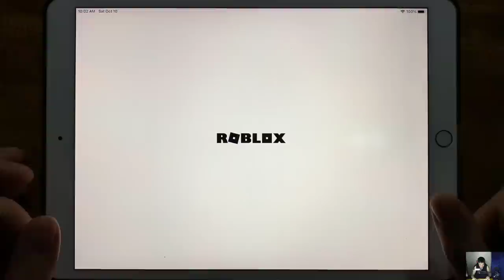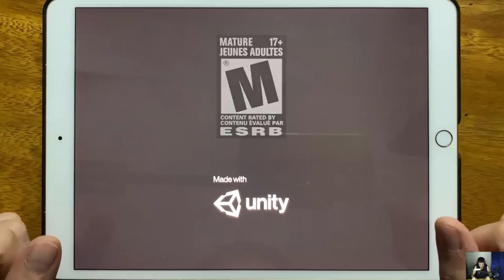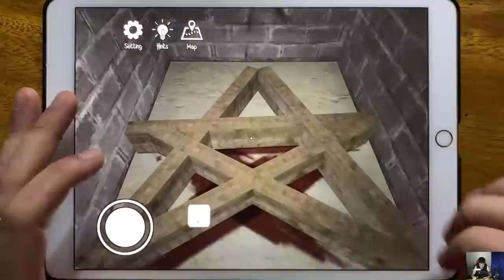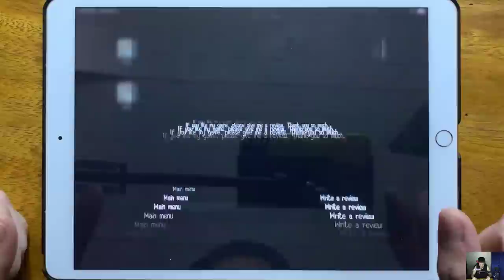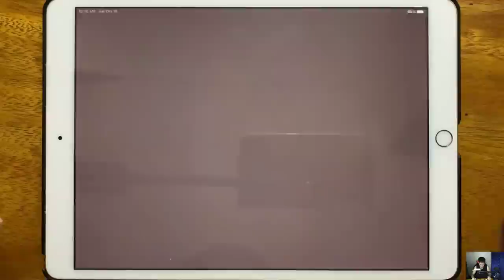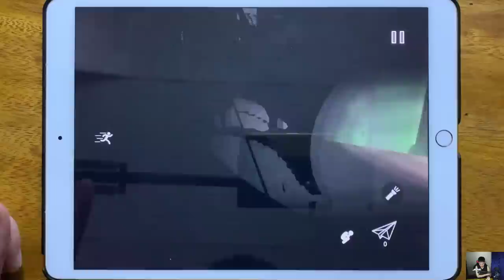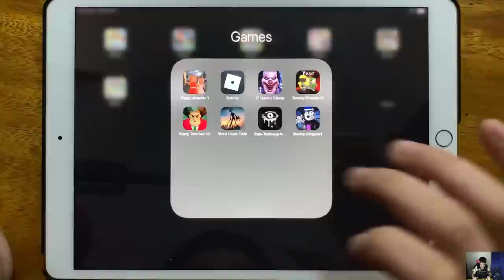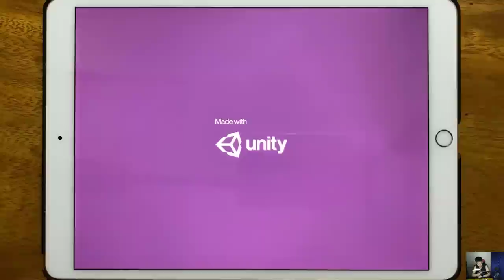Piggy Chapter 1, Roblox Piggy, IT Horror Clown, Piggy Torcher Chapter 11, Scary Teacher 3D...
Piggy Chapter 1, Roblox Piggy, IT Horror Clown, Piggy Torcher Chapter 11, Scary Teacher 3D, Siren Head Field, Eyes The Scary Horror, Piggy Book 2 Chapter 1